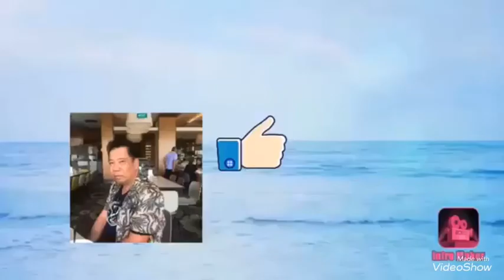Wonderful Tonight / Eric Clapton / cover by JAMS-CSP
English song cover by myself